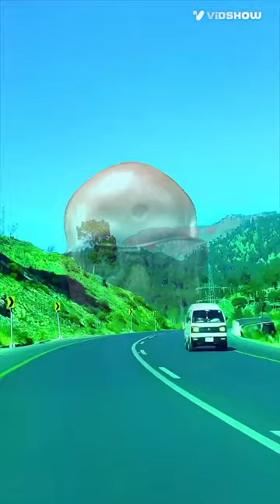# enrih my vlogs increase vinod sir vlogs trending, enjoy your life, viral video #